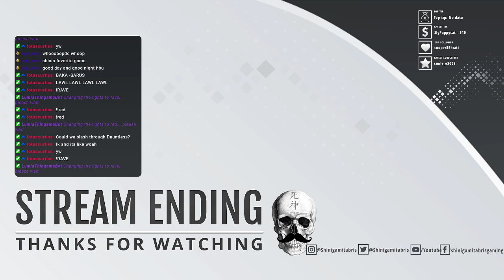[XB1] - On the seventh day of Christmas Ah Muzen Cab gave to me a swarm of bees!